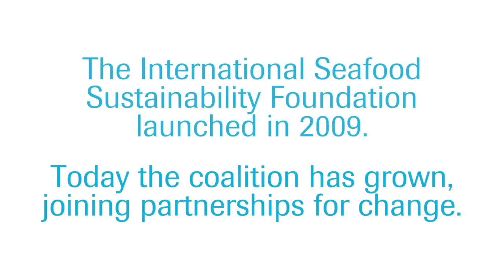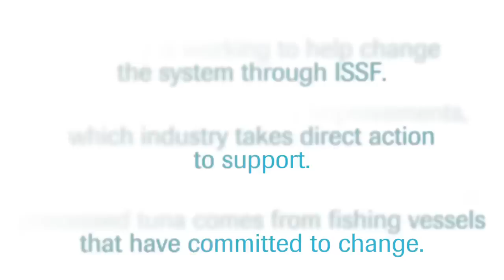Tuna Sustainability - What It's All About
Leaders from ISSF & WWF discuss our coalition's approach to improving practices in tuna fisheries by working from within the system to create change.